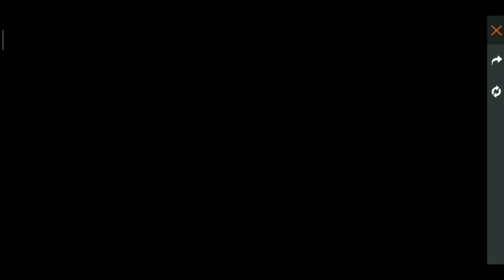HOW TO COMPLETE SHOOTERS VILLE NEW EVENT || FREE FIRE TODAY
HOW TO COMPLETE SHOOTERS VILLE NEW EVENT || FREE FIRE TODAY |FREE FIRE NEW EVENT TODAY|NEW
How to complete ffws all events
how to complete new event today
shooters ville new event full details
how to complete shooters ville new event free fire

how to Complete sab sub sb kaise karen milega ff fifa freefire free fire max new event update today new event update today new event Shooters Ville new Shooters Ville new event how to Complete sab sub sb kaise karen kare nahi Nahin Mil Raha Rha hai milega ff fifa freefire free fire max new event update today new event update today full Details ful Detail mil Sakta hai Complete kaise kare Kre Karen Hai hain Ha friend invite kaise karen kya hai ki hai how to complete kab aaega aayega Hai Hoga full details detail real proof confirm date
Free Fire ShootersVille Event
ShootersVille Event
Free Fire ShootersVillie Event
Shooter Ville Event
How To Complete ShootersVille Event
Free Fire ShootersVille
ShootersVille
ShootersVille Event Free Rewards
Free Fire New ShootersVille Event
ShootersVille knife Skin
FF ShootersVille Event
Free Fire india Server New Event
Free Fire India
New Event
Free Fire
new event

get New ShootersVille